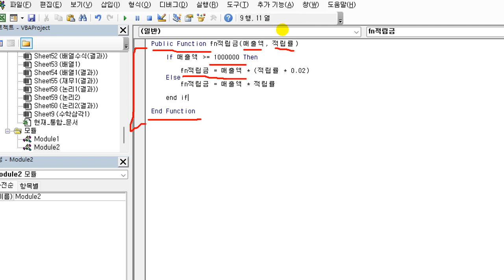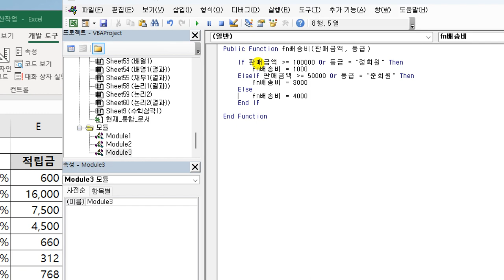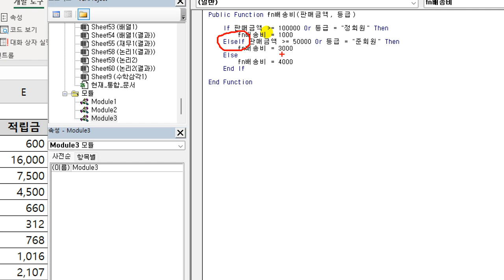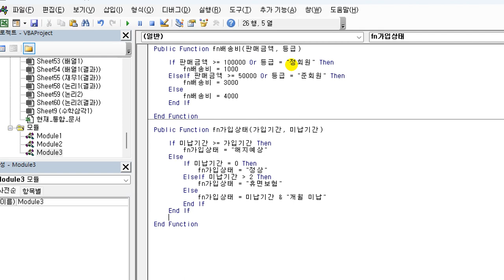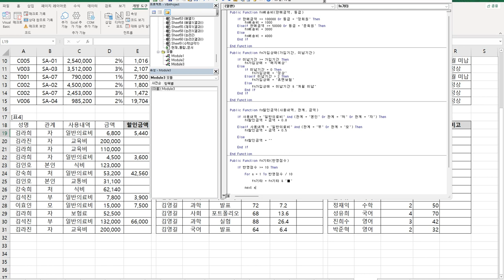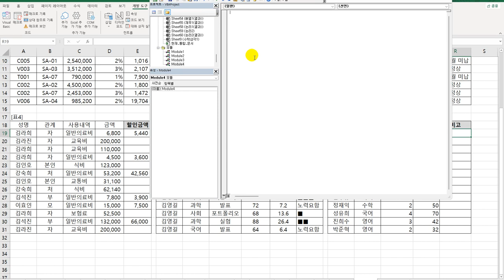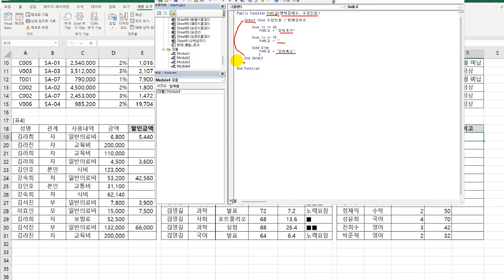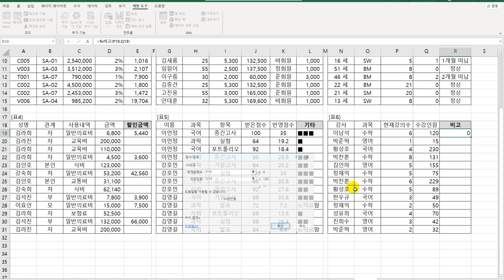[컴활1급실기] 엑셀_16 사용자 정의 함수